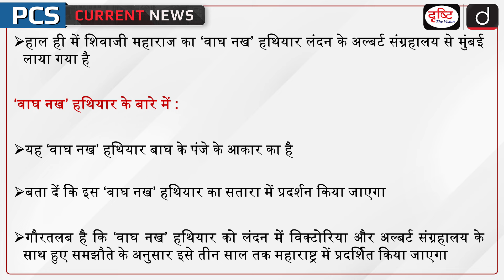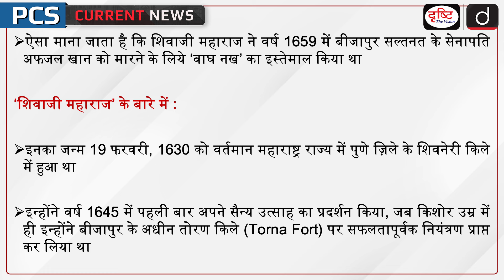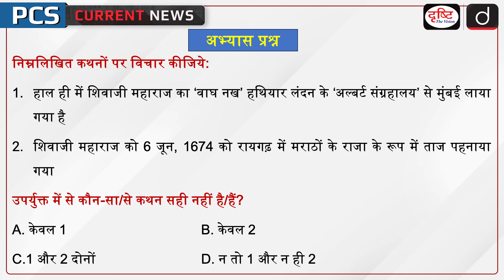Wagh Nakh | Shivaji Maharaj | PCS Current News | Drishti PCS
Recently, Shivaji Maharaj's 'Wagh Nakh' weapon has been brought to Mumbai from London's Albert Museum. This 'Wagh Nakh' weapon is in the shape of a tiger's claw. Let us tell you that this 'Wagh Nakh' weapon will be displayed in Satara. It is worth mentioning that as per the agreement with the Victoria and Albert Museum in London, the 'Wagh Nakh' weapon will be displayed in Maharashtra for three years. It is believed that Shivaji Maharaj used 'Wagh Nakh' to kill Afzal Khan, the commander of the Bijapur Sultanate, in 1659.

1. Videos by Dr. Vikas Divyakriti

2. Concept Talk- By Dr. Vikas Divyakirti

5. DAILY CURRENT AFFAIRS WITH MCQs